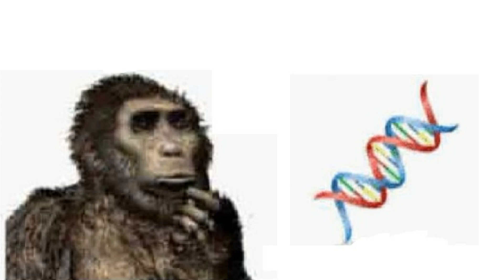it would be so awesome